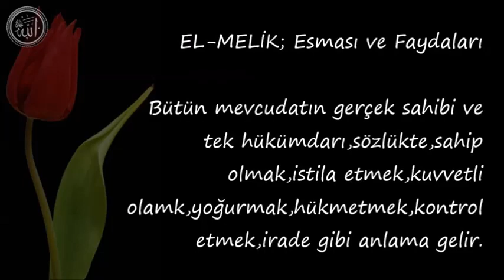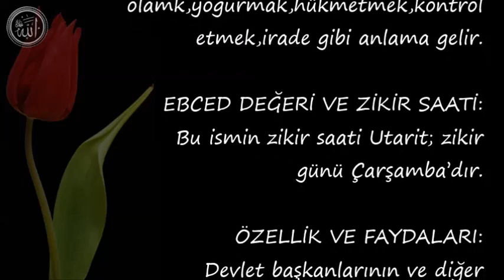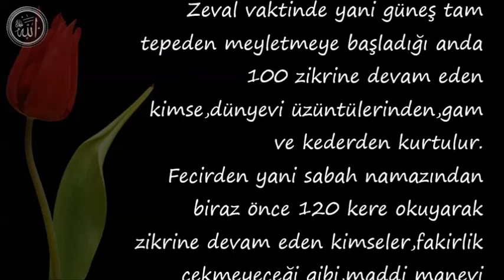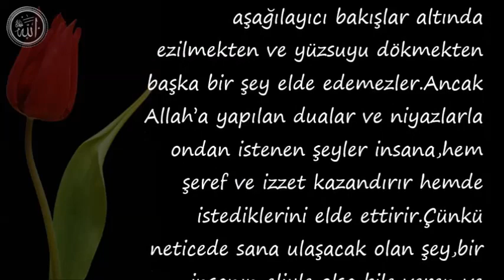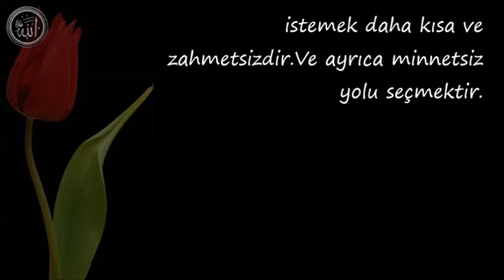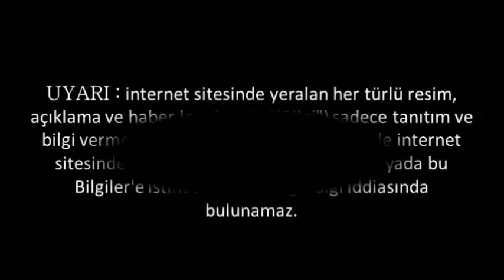EL MELİK; Esması ve Faydaları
ya melik 121,
ya melik mutluluğun şifresi,
ya melik kaç kere okunur,
ya melik ya kuddüs,
ya melik okuyanlar,
ya melik esmasının havası,
ya melik ya kuddüs celle celalühü anlamı,
ya melik ebced değeri,